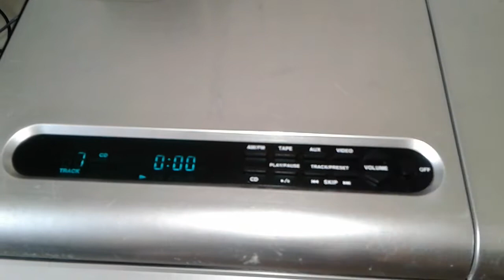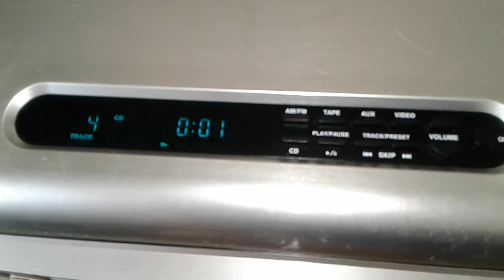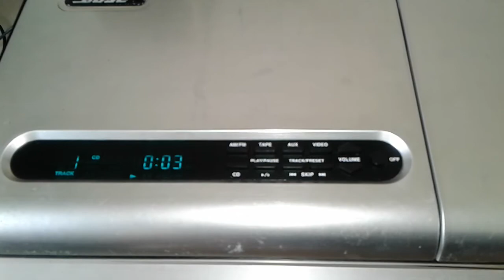ทดสอบปรีคอลโซล CD BOSE USA